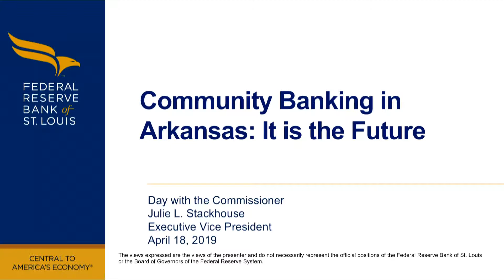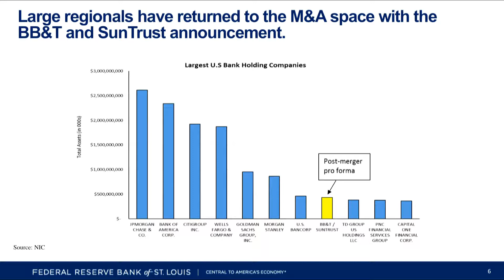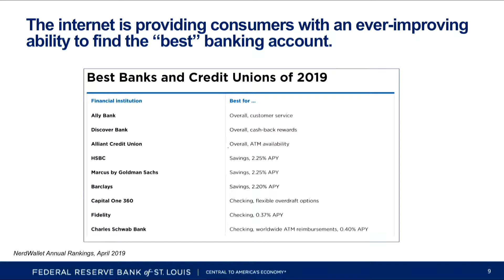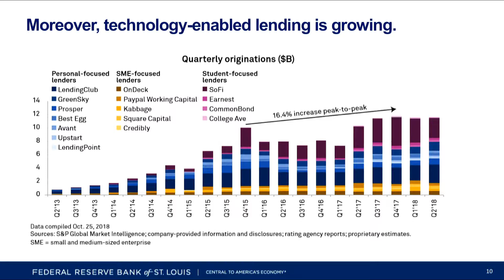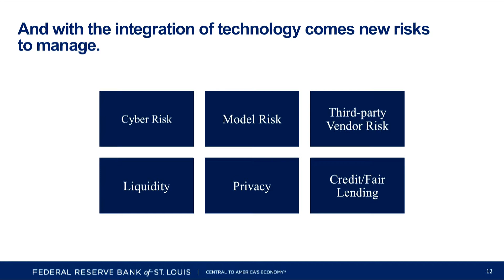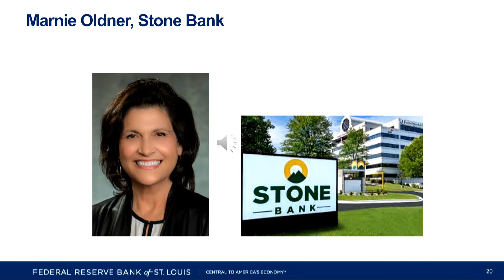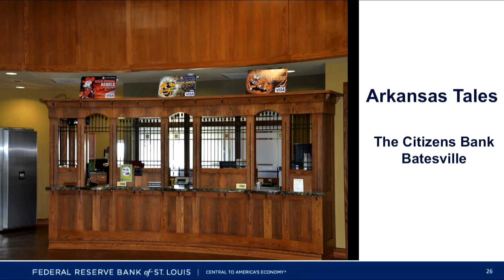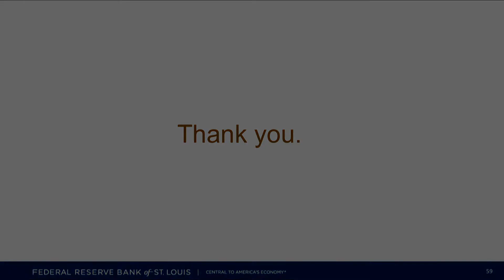Community Banking in Arkansas: It is the Future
Julie Stackhouse with the Federal Reserve Bank of St. Louis discusses community banking.